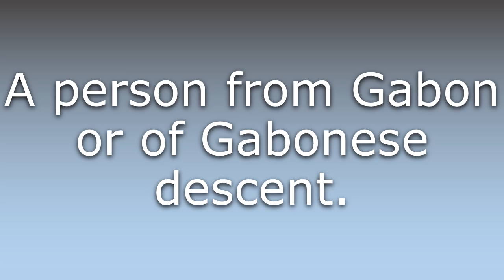What does Gabonese mean?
What does Gabonese mean in English? Learn the meaning of the word Gabonese! How to Pronounce Gabonese. Expand your vocabulary, learn words.